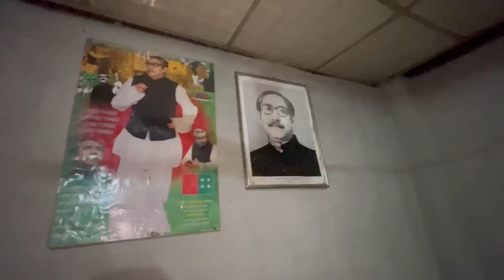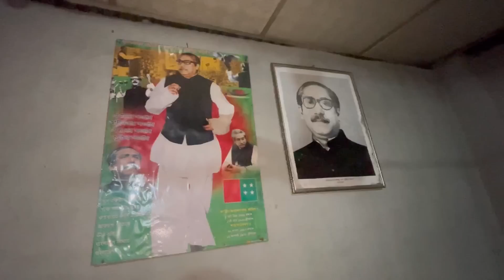Ignore this guy in Bangladesh || जबर्दस्ती पैसा मांग रहा है 🇧🇩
Dhaka Sadarghat to Chandpur journey on launch

150 taka